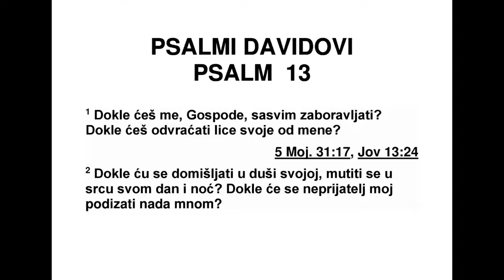PSALMI DAVIDOVI PSLAM 13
13 Докле ћеш ме, Господе, заборављати?
Зар заувек? Докле ћеш од мене окретати ли -
це своје? 2 Докле ћу се борити у души сво -
јој, по цео дан носити тугу у срцу своме? До -
кле ће се нада мном непријатељ мој узди за -
ти? 3 Погледај ме, услиши ме, о Гос поде, Бо -
же мој. Нек засијају очи моје, да не заспим
смртним сном, 4 Да не каже не при јатељ мој:
„Победио сам га!” Да се не радују против ни -
ци моји што посрћем. 5 Али ја се у твоју ми -
лост уздам; нека се моје срце радује због
спа сења које дајеш. 6 Певаћу Господу јер је
добар према мени.